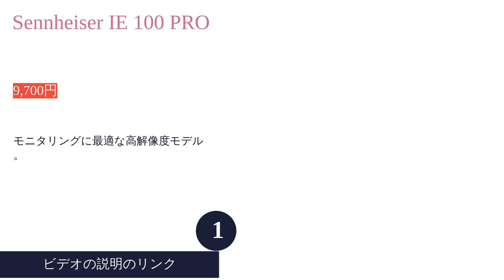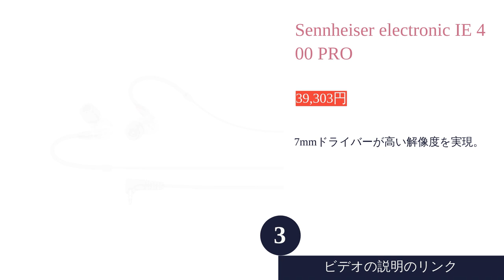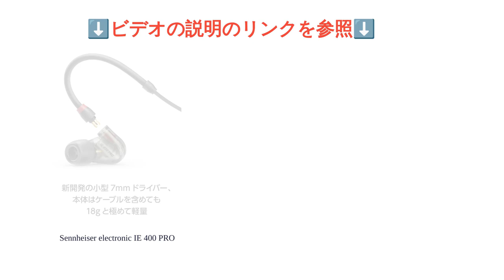2024年の人気耳掛けイヤホン紹介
2024年の人気耳掛けイヤホン紹介

00:00 はじめに
00:21 #1 - Sennheiser IE 100 PRO:
00:58 #2 - Shokz OpenRun Pro:
01:40 #3 - Sennheiser electronic IE 400 PRO:
02:21 エンディング

スポーツや通勤に最適な耳掛けイヤホンを徹底比較。